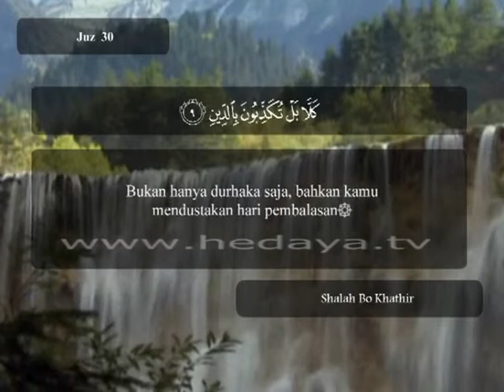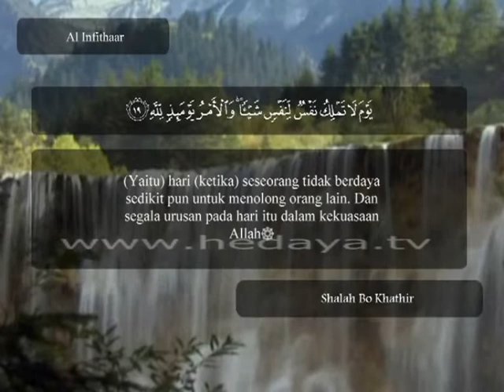235 A / Juz 30 / Al Infithar (1-19) / Syaikh Shalah Abu Khathir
235 A / Juz 30 / Al Infithar (1-19) / Syaikh Shalah Abu Khathir